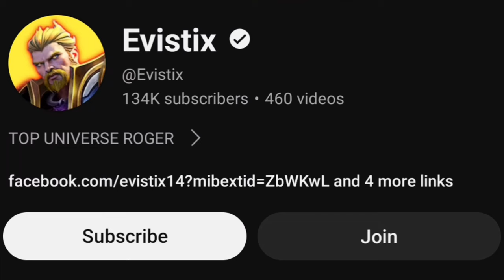HOW TO PLAY ROGER IN NEW SEASON 32!!NEW BEST BUILD AND EMBLEM 2024 (Auto Winstreak in rank) | MLBB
Want To Support Evistix?
-Just Press The Like Button And Don't Skip Ads:) Love You Guy

✅Neffex
✅TheFatRat
✅Vinjay